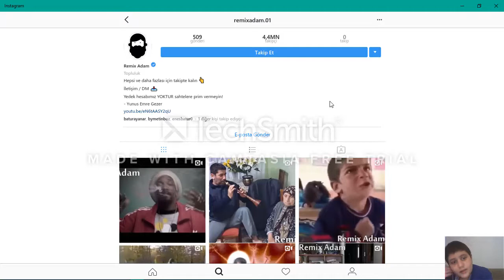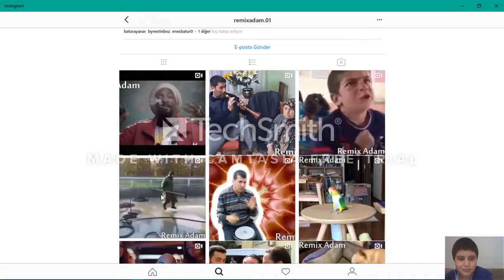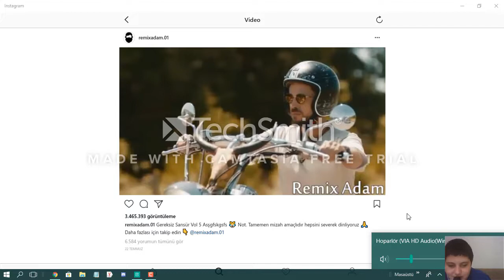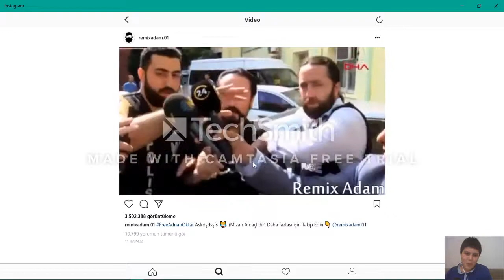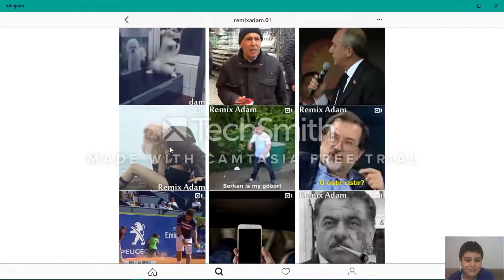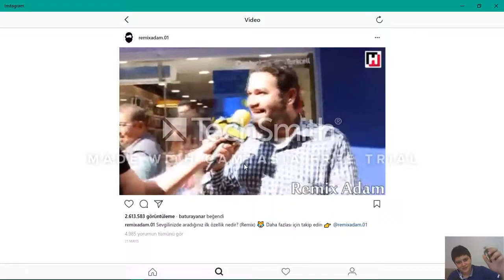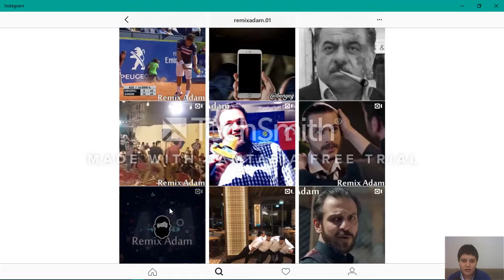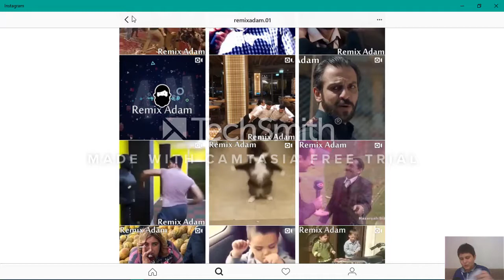sırılsıklam oldum gülmeme channel |remix adam